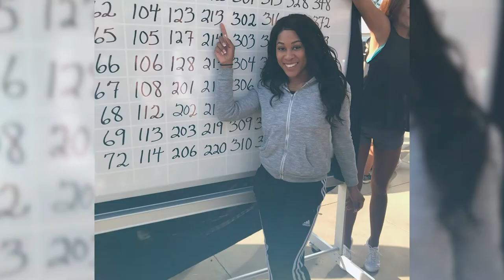Dallas Cowboys Cheerleaders